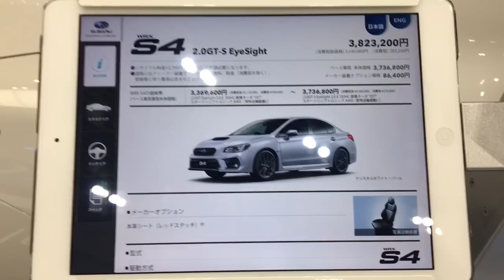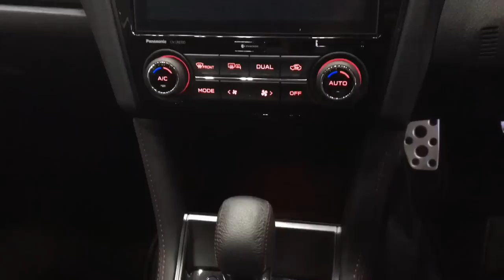SUBARU NEW WRX S4 2.0 GT-S EySight Touring Assist スバル 新型 WRX S4に アイサイトツーリングアシスト搭載！ 実車見てきたよ☆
I immediately saw the Subaru new model WRXS 4 2.0 GT - S EySight real car! In this minor change, front face change, suspension, stabilizer setting was optimized. It seems that quietness was also improved. However, the biggest topic in this minor change is that I site has evolved. Its name is also Isite Touring Assist!
I think that WRX S4 became a faster and safer car by having this installed.

room My hobby refuses to reprint without permission. I will delete it promptly.